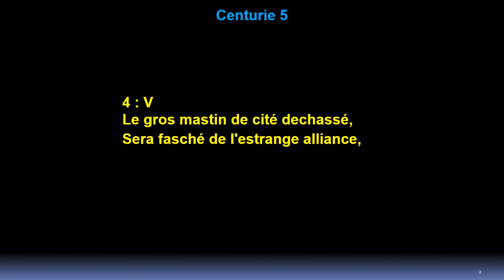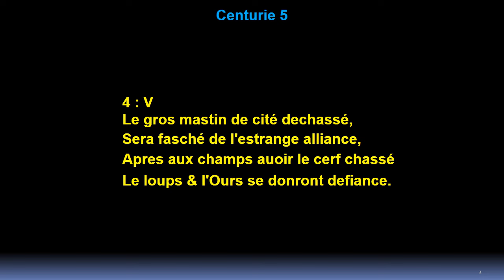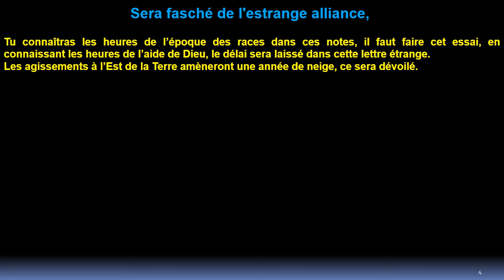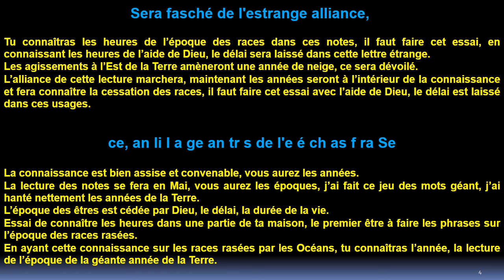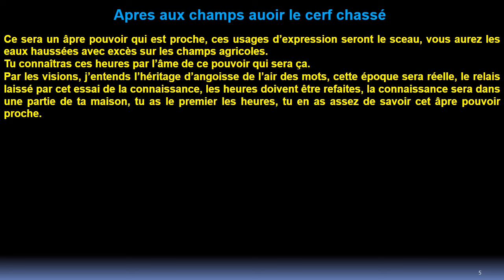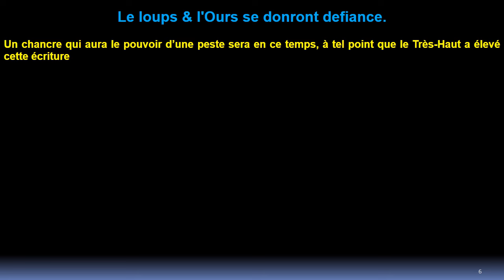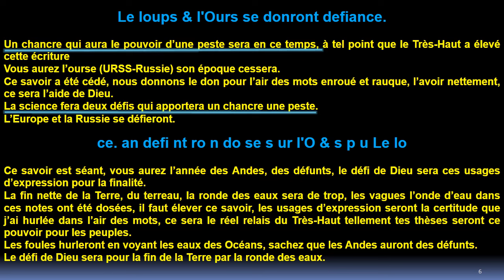Quatrain 4: Centurie 5: de Nostradamus